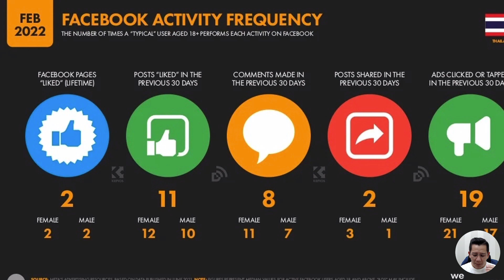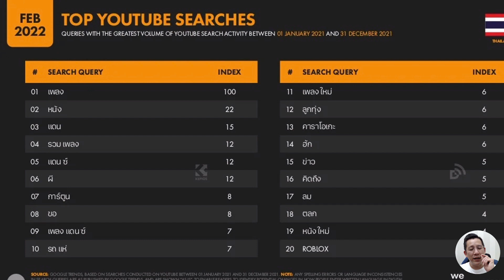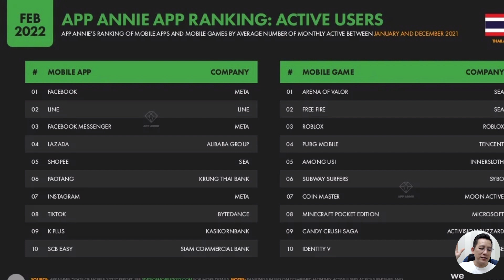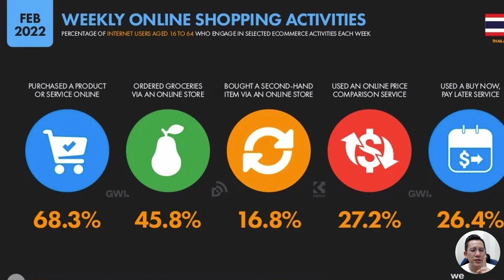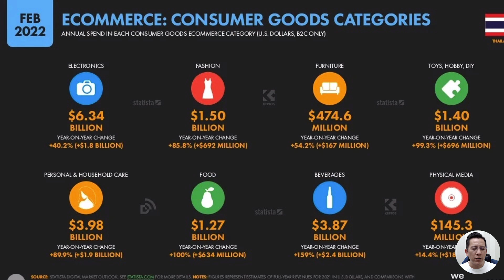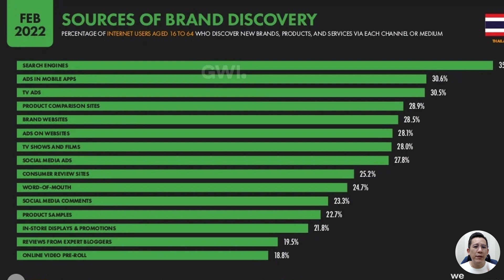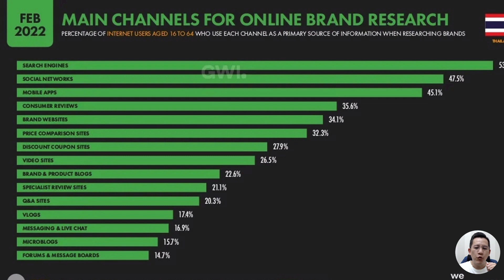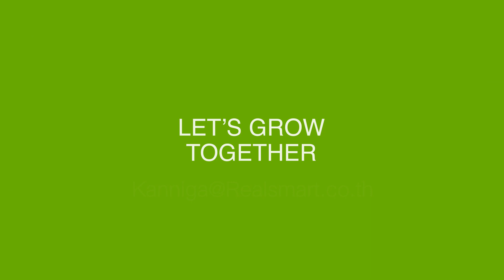ปัจจัยอะไร? ช่วยให้ขายของออนไลน์ประสบความสำเร็จ! ตอนที่2 || Podcast EP.237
👉Podcast ตอนนี้พี่มิ้นยังอยู่กับการเจาะลึกพฤติกรรมผู้บริโภคการใช้อินเทอร์เน็ต และSocial Mediaของคนไทยจากผลสำรวจของ WeAreSocial ทำร่วมกับ Hootsuiteกัยต่อค่ะ แต่ตอนนี้พี่มิ้นจะมาเจาะลึกปัจจัยอะไรที่ช่วยให้การขายของออนไลน์ประสบความสำเร็จได้มากที่สุด ให้เราฟังกันค่ะ
📌 ถ้าจะต้องยิงแอดโฆษณาให้สำเร็จจำเป็นต้องรู้สิ่งนี้
📌 ลักษณะโฆษณาแบบไหนได้ Engagementมากที่สุด?
📌 Social Media ไหนได้รับความสนใจมากที่สุด?
📌 เทคนิควางกลยุทธ์การตลาดออนไลน์ให้ปัง! ทำอย่างไร?
📌 ปัจจัยอะไรช่วยให้ขายของออนไลน์ปัง! มากที่สุด?
ไปฟังพร้อมกันได้ใน Podcast EP.237 ปัจจัยอะไร? ช่วยให้ขายของออนไลน์ประสบความสำเร็จ! ตอนที่2